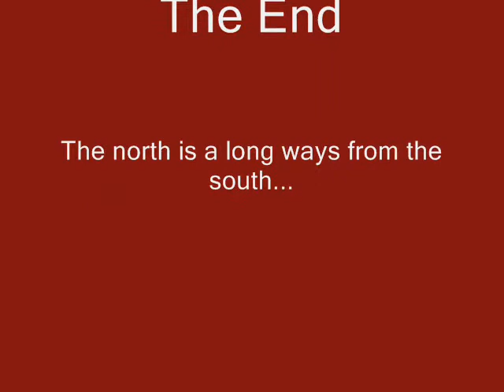How the South Was Lost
A Documentary on the Civil War by Redneck Ricky